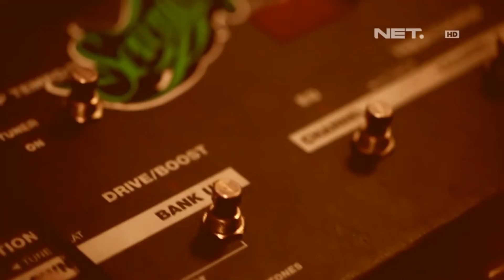Seventeen-Lelaki Hebat-Music Everywhere